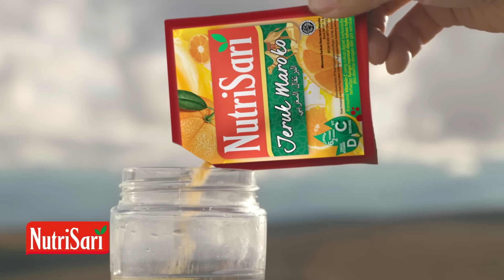NutriSari Jeruk Maroko | 2022 | 15 | Lazada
Mimin sediain NutriSari Jeruk Maroko supaya kamu berasa beneran di Maroko, dan bantu penuhi 100% kebutuhan Vitamin C tiap hari dan tinggi Vitamin D lho!  Beli sekarang, promo spesial di Nutrimart Lazada!